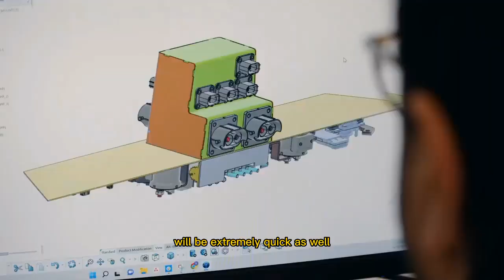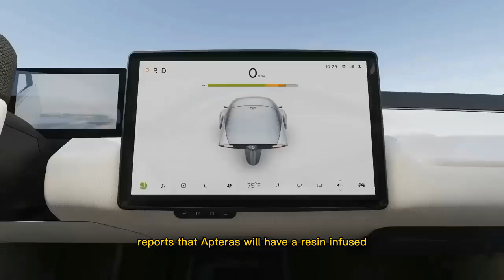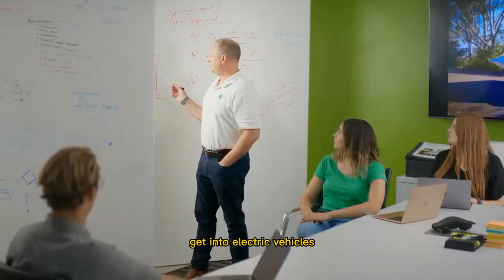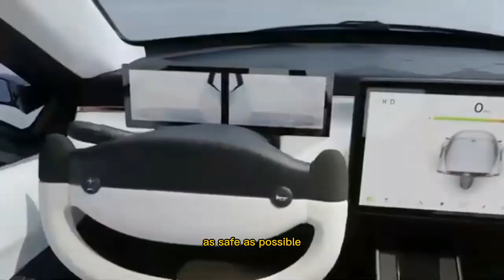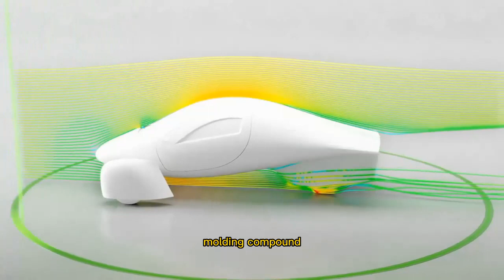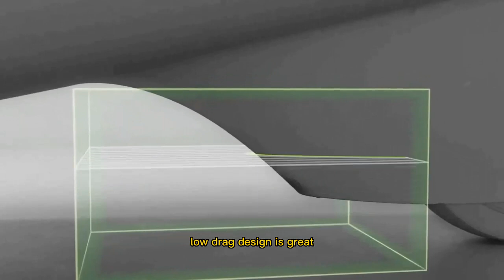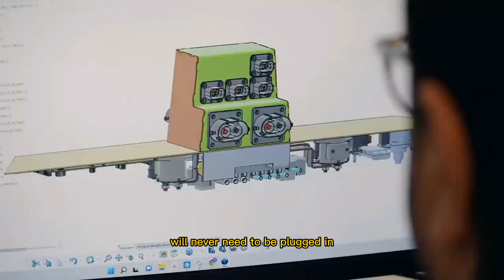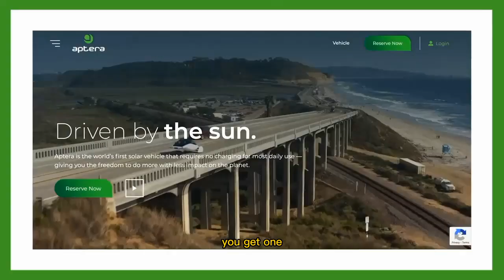Aptera solar electric car with 1,000 miles of range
Aptera Motors has revealed its plan to create an electric car with 1000 miles of range. It previously made a prototype called the 2e and went bankrupt, but the three founders have reunited and are fundraising.
Aptera CEO Chris Anthony told Car and Driver exclusively that Aptera vehicles will achieve zero-to-60-mph times ranging from 4.5 down to 3.0 seconds.
The company plans to produce 10,000 units per year starting in 2022, with an initial target price between $34,000 and $59,000.
The recently rebooted Aptera Motors has no less a goal than creating the world's most efficient electric car.

Nearly 10 years ago, the California-based company fell into bankruptcy after building a prototype for a hyperefficient three-wheeled EV. Now, the company announced in an interview with the technology publication IEEE Spectrum, its founders have reunited to relaunch the company on the strength of building the world's first electric car with 1000 miles of range. (For context, the Tesla Model S tops out at 370 miles.)

This upcoming Aptera, the company claims, will be extremely quick as well. CEO Chris Anthony exclusively revealed to Car and Driver the claim that a standard Aptera will be able to hit 60 mph in 4.5 seconds and that a performance version will come in at three seconds flat. He tells us, "We are deceptively quick with no wind and little rolling resistance. And we are deceptively big at about as long as a Prius (175 inches) and wider than a model S by two inches (88 inches)."

The startup has yet to build a prototype of the new model, and its website is still under construction, but the founders are going public with their plans so they can raise funds. So far, the Aptera WeFunder campaign has hit almost $30,000 out of a stated $1,070,000 goal to design, engineer, and tool-test vehicles. Forbes—which rightly asks why anyone would give money to a decade-old idea that has already failed once—points out that the technological improvements that EVs have seen in that time have been vast. And, may we add, perhaps the team has learned from its missteps.

Aptera's timeline, as laid out on the WeFunder page, is—to be polite—ambitious: the first prototypes by mid-2020, then testing and validation, and production of 10,000 units per year in several variants, by 2022. By 2024, the company optimistically states, there will be 40,000 Aptera units being produced each year, including additional models.

Aptera names Tesla, Nissan, and BMW as its competitors and boldly claims that these companies "struggle to focus on efficiency as they are all built from a legacy of automotive design dating back several decades." BMW, for example, would likely not be interested in building an i3 made of plastic, but that's just what Aptera is planning. IEEE Spectrum reports that Apteras will have a resin-infused sandwich-core plastic composite structure to "avoid both the weight of steel or aluminum, and the tens or hundreds of millions of dollars required to stamp out those parts in volume."

What will these efficient speed demons set you back? Aptera says their "initial target price" will be between $34,000 and $59,000, but notes the numbers may change once they start production.

Green Energy Innovations, Tesla News, Cutting Edge Updates In The EV and Transport Industry.